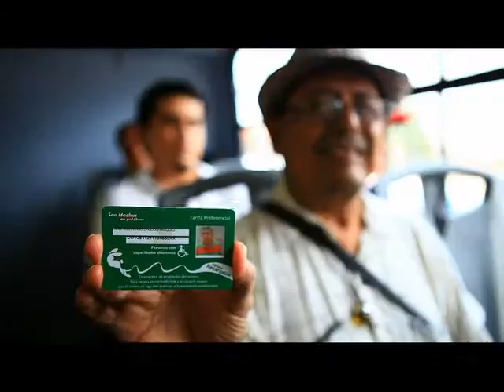AMANECER 5 ANIVERSARIO 2012